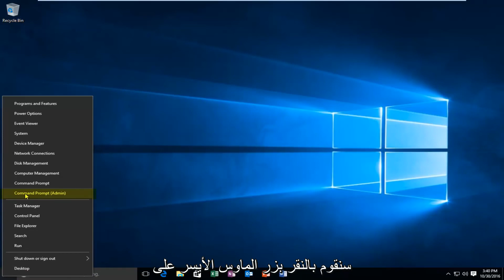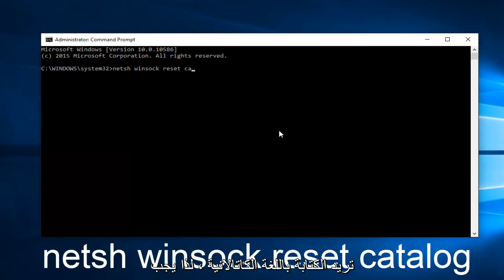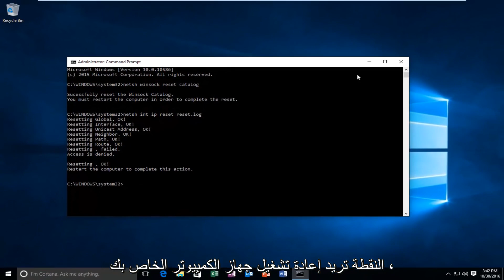Windows 10 إصلاح مشكلة الواي فاي متصل ولا يوجد انترنت في الحاسوب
سيوضح لك هذا البرنامج التعليمي يا رفاق كيفية إعادة تعيين winsock من خلال موجه أوامر مرتفع. نأمل يا رفاق أن تكون قادرًا على استعادة / إصلاح اتصالك بالإنترنت. سيعمل هذا مع جميع إصدارات Windows 7 و Windows 8 و Windows 10.

الأمر المستخدم في الفيديو:
netsh winsock reset catalog
netsh int ip reset reset.log

المشكلات التي تم تناولها في البرنامج التعليمي:

- لن يتصل الكمبيوتر بالإنترنت
- الإنترنت لا يعمل
- لا يوجد اتصال بالإنترنت
- الإنترنت غير متصل
- إعادة تعيين اتصال الإنترنت
- استعادة الاتصال بالإنترنت
- كيفية إصلاح اتصالك بالإنترنت
- إصلاح واي فاي
- إعادة تعيين عنوان IP